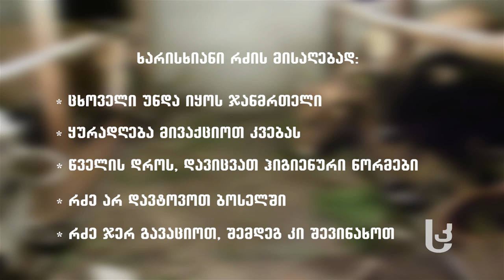მეურნე: ხარისხიანი რძის წარმოება [Video]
რა ფაქტორები მოქმედებს რძის ხარისხობრივ მაჩვენებელზე, როგორ უნდა დაიცვას ფერმერმა ჰიგიენური ნორმები ძროხის წველისას და რა პირობებში უნდა შევინახოთ რძე – საინტერესო რჩევებს, გადაცემა „მეურნეში“ რძისა და რძის პროდუქტების წარმოების ტექნოლოგ–კონსულტანტი, ჯამბულ ხმალაძე  მოგცემთ.